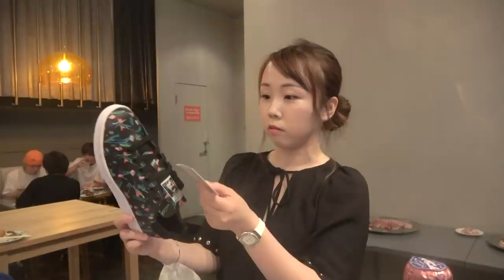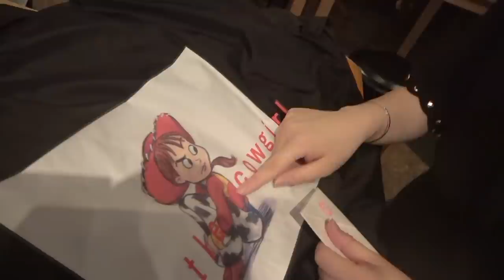しばゆープレゼンツのバースデーパーティーであやなん号泣！！